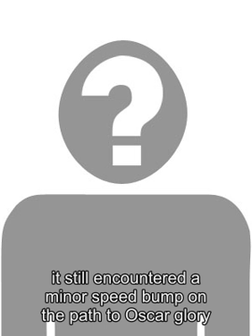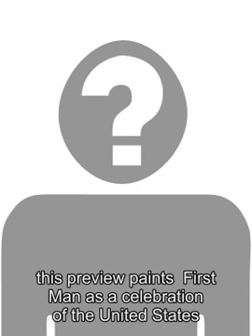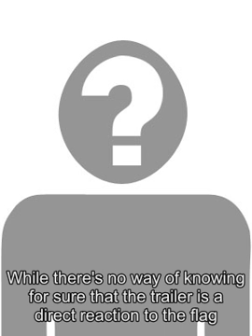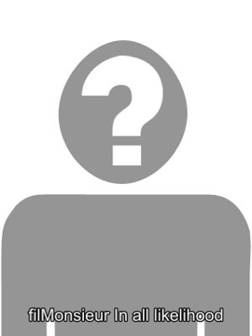The LEGO Movie Will Stream For Free On YouTube For Black Friday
The LEGO Movie  will be streaming for free on YouTube this Friday. Originally released in 2014,  The LEGO Movie  stars Will Ferrell alongside the vocal talents of Chris Pratt, Elizabeth Banks, Will Arnett and many more A-List Hollywood names. The Phil Lord and Christopher Miller directed CGI adventure proved to be a critical and commercial success and launched a number of spinoffs, as well as a direct sequel titled  The LEGO Movie 2: The Second Part ,  which is due for release in February next year. A full trailer for The LEGO Movie 2  was finally unveiled yesterday alongside a raft of new character posters. Aside from the film itself, The LEGO Movie  also became renowned for its insane catchy theme song from Tegan & Sara and The Lonely Island, Everything Is Awesome. With steaming services such as  Netflix and Amazon Prime continuing to expand , recent years have seen YouTube make an effort to offer its own platform for feature-length mainstream movies and TV episodes but these have historically only been available after paying a small one-off fee. It was announced yesterday, however, that  YouTube had struck a deal with MGM  that would see a number of popular titles such as  Rocky  and  The Terminator  become available on the site for free, with ads supplying the revenue. Related:  LEGO Movie Spinoff Billion Brick Race Inspired By Cannonball Run According to  Variety , YouTube will be marking this years Black Friday by making  The LEGO Movie  available to stream for free. The move has been made as a result of the sites deal with Warner Bros. to promote The Second Part . Viewers will reportedly be able to access the movie by searching for Brick Friday and clicking on the relevant  LEGO Movie  stream ad banner. The Black Friday gimmick regularly comes under fire for being a retailer-manufactured holiday that encourages consumers to buy products they dont need for prices that arent always as much of a bargain as they seem. Online videos that feature mobs of customers fighting over a stores last TV have hardly helped improve this reputation. Therefore, sitting back and watching a wholesome family movie free-of-charge seems like a far preferable option and since the movie itself wont have any ads, this sounds like a perfect (and budget-friendly) way of avoiding the spending spree. A free movie is rarely a bad thing, especially when its one as big as  The LEGO Movie , and the expansion of YouTubes catalogue of free titles is undoubtedly good news for movie fans who perhaps cant afford a regular subscription to another streaming service. Itll certainly keep the kids occupied for two hours or so anyway. Source:  Variety Tags: lego movie